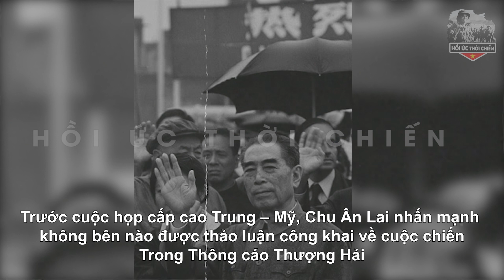Trước Ngày Thống Nhất 1975, Việt Nam Bị Ba Cường Quốc Liên Xô, Mỹ,Trung Cô Lập Như Thế Nào - HUTC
+ SĐT:
Trân trọng!